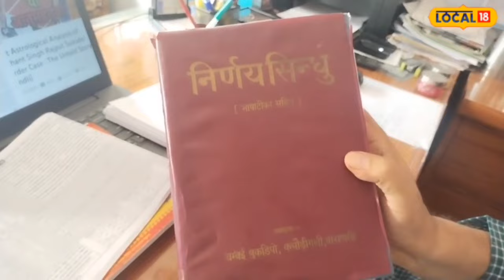Dhanteras 2023 : धनतेरस पर अगर प्रदोष काल में की पूजा तो चमक जाएगी किस्मत, जानें शुभ समय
Sagar News : दिवाली और धनतेरस धन का त्यौहार है. इस त्यौहार पर माता लक्ष्मी, भगवान गणेश, भगवान कुबेर और धन्वंतरि की पूजा अर्चना की जाती है. अगर आप सुख समृद्धि घर में चाहते हैं तो धनतेरस के दिन शुभ मुहूर्त में पूजा करें.
Sagar News: Diwali and Dhanteras are festivals of wealth. Goddess Lakshmi, Lord Ganesha, Lord Kuber and Dhanvantari are worshiped on this festival. If you want happiness and prosperity in your home, then worship at an auspicious time on the day of Dhanteras.